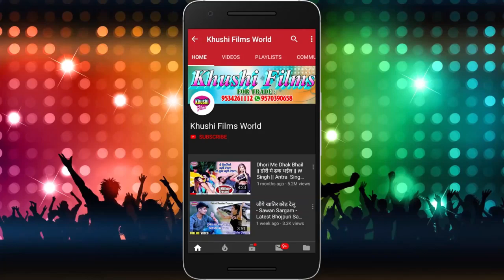पारम्परिक होली गीत 2020 - देवरू रंगा नही गाल - Bihari Bittu - Khushi Films World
- Khushi Films World

► Album :- देवरू रंगा नही गाल
► Song :- देवरू रंगा नही गाल
► Singer :- Bihari Bittu
► Lyrics :- Aanand Prakash